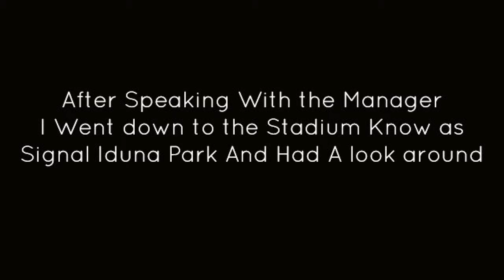One Day In The Life Of Borussia Dortmund Part 2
I had Time To Visit The Boys Down In Germany and It was a Brilliant Experience